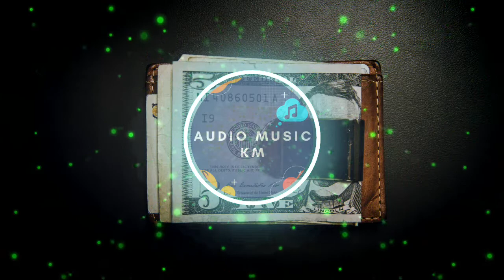🎶💽Bill Higley-Mini Vandals (JAZZ & BLUES) [Free Copyright-safe Music]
Take control of your accounts... 💲🎼
Visuals made using and by creators